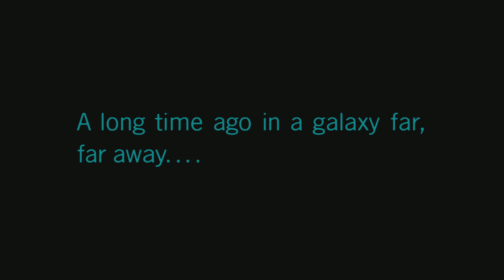LEGO Star Wars: The Skywalker Saga WALKTHROUGH Part 6 - T.L. Gaming (HD)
Attack of the Clones (Conclusion)
Revenge of the Sith (Part 1)